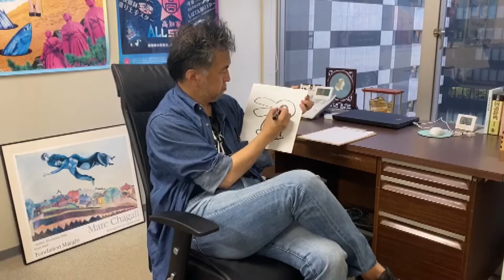【まんが甲子園増刊号】Moo．念平審査員メッセージ